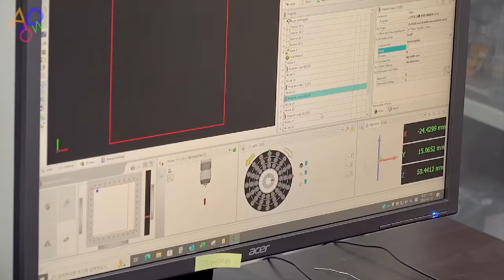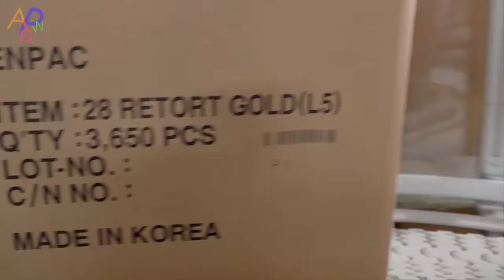Lightning Speed! Plastic Bottle Cap Factory Mass Production Process